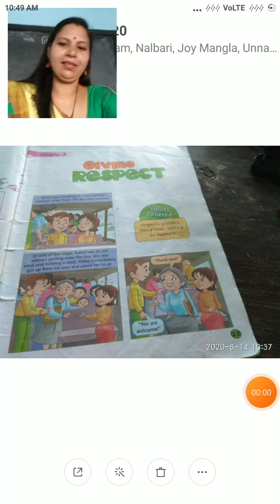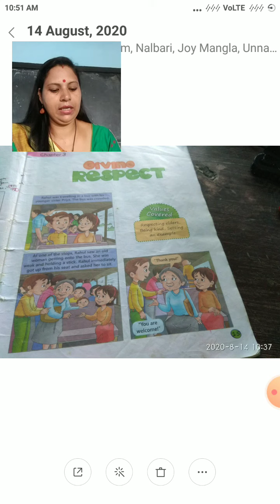15 August 2020